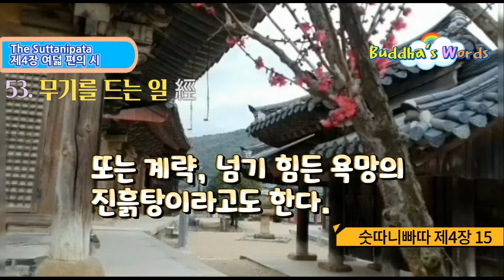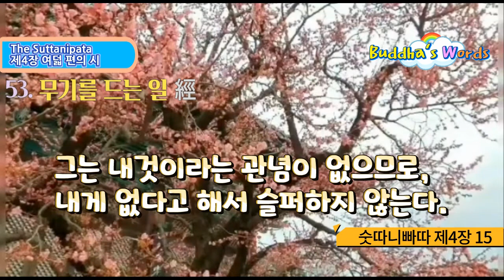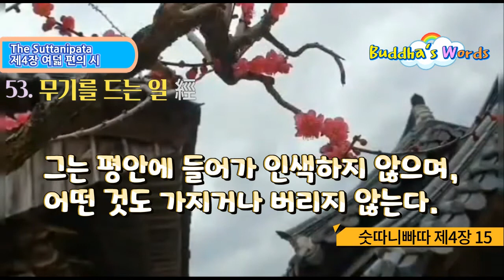53.무기를 드는일 經 [숫따니빠따 제4장中 15] 통도사 홍매화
53. 무기를 드는 일 經

72經中 오십삼경經[15. 무기를 드는 일 經 ]

오십삼경 15) 무기를 드는 일 經/ 323 [935-954]

935

서로 죽이려고 싸우는 사람들을 보라. 무기를 드는 데서 두려움이 생긴다.

내가 어떻게 해서 그것을 멀리했는지, 멀리한 일에 대해서 말하리라.

936

물이 말라 가는 개울의 물고기처럼 두려워 떨고 있는 사람들을 보고,

또 서로 미워하는 사람들을 보고 나는 두려워졌다.

937

이 세상 어느 곳도 견고하지는 않다. 어느 곳이나 모두 흔들리고 있다.

나는 내가 의지해야 할 곳을 찾았지만, 이미 죽음과 고통에 사로잡히지 않은 곳은 없었다.

938

모든 살아 있는 것이 결국 죽어가는 것을 보고 나는 불안해졌다. 그리고 나는 그들의 마음속에 차마 볼 수 없는 번뇌의 화살이 박혀 있는 것을 보았다.

939

이 화살이 박힌 자는 사방을 헤맨다. 이 화살을 뽑아 버리면 헤매지도 않고 죽지도 않는다.

940

세상에서는 여러 가지 학문을 배운다. 그러나 그 여러 가지 속박의 굴레에 빠져서는 안 된다.

모든 욕망을 완전히 알고 나서 평안을 배우라.

941

성자는 성실해야 한다. 오만하지 않고, 더러운 탐욕과 인색을 초월해야 한다.

942

마음의 평안을 얻고자 하는 사람은, 잠과 권태와 우울을 이겨 내야 한다. 게을러서는 안 된다.

교만해서도 안 된다.

943

거짓말을 피하라. 아름다운 겉모양에 집착하지 말라. 또 교만한 마음을 잘 알라. 포악하지 말라.

944

낡은 것을 좋아하지 말라. 새로운 것에 매혹당하지도 말라. 사라져 가는 것을 슬퍼하지 말라.

잡아 끄는 것에 붙잡히지 말라.

945

나는 잡아 끄는 것을 탐욕, 거센 흐름, 빨아들이는 욕망이라고 부르며, 또는 계략, 넘기 힘든 욕망의

진흙탕이라고도 한다.

946

성자와 바라문은 진실에서 떠나지 않고, 확실한 언덕 위에 서 있다.

그는 모든 것을 버리고 '평안에 이른 사람'이라 불린다.

947

그는 지혜로운 사람이고 베다에 통달한 사람이다. 그는 진리를 알아 걸림이 없다.

그는 세상에서 바르게 행동하고, 이 세상에서 어떤 것도 부러워하지 않는다.

948

이 세상에서 모든 욕망을 초월하고, 극복하기 어려운 집착을 넘어선 사람은 거센 흐름에 떠내려가지도 않고 얽매이지도 않는다. 걱정하지 않고 누군가를 좋아해 애태우지도 않는다.

949

과거에 있었던 것(번뇌)을 지워 버리라. 미래에는 그대에게 아무것도 없게 하라. 중간(현재)에도 아무 일에도 집착하지 않는다면 그대는 평안해지리라.

950

이름과 형태에 대해서 내것이라는 생각이 전혀 없는 사람, 또는 무엇인가 없다고 해서 근심하지 않는 사람, 그는 참으로 늙지 않는다.

951

'이것이 내것이다' 또는 '이것은 남의 것이다' 하는 생각이 없는 사람, 그는 내것이라는 관념이 없으므로, 내게 없다고 해서 슬퍼하지 않는다.

952

시기하지 않고, 탐내지 않으며, 마음이 흔들려 괴로워하지 않고, 만물에 대해 평등하며, 어떤 것도 두려워하지 않는 사람이 있다. 그에 대해 묻는 이가 있거든, 나는 그의 아름다운 점을 이렇게 말하리라.

953

지혜가 있는 사람은 마음이 흔들려 괴로워하지 않고, 그에게는 어떠한 거짓도 있을 수 없다.

그는 꾸밈에서 벗어나 가는 곳마다 평안을 본다.

954

성자는 자기가 대등한 사람들 속에 있다고 생각하지 않고, 못난이들 속에 있다거나 잘난 사람들 속에 있다고도 하지 않는다. 그는 평안에 들어가 인색하지 않으며, 어떤 것도 가지거나 버리지 않는다.